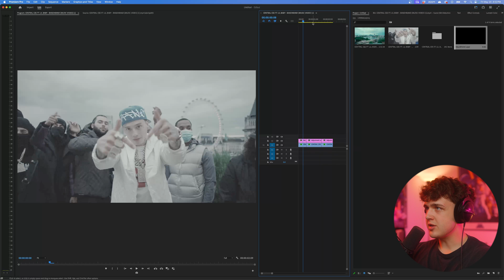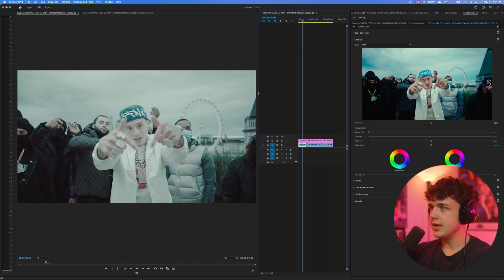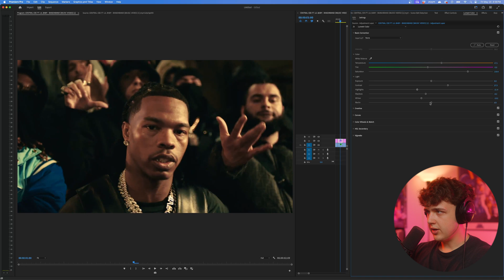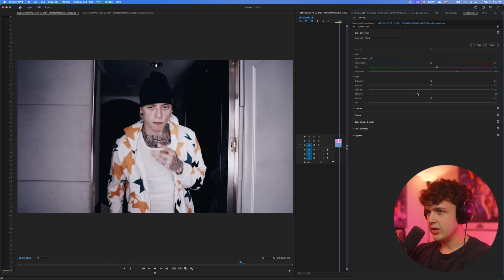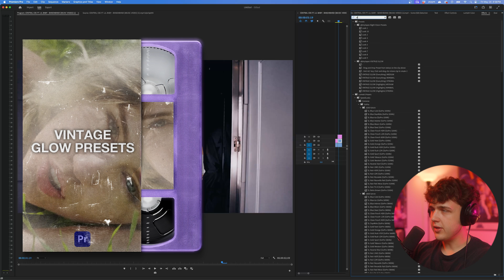Color Grading a Music Video for Central Cee (Premiere Pro)